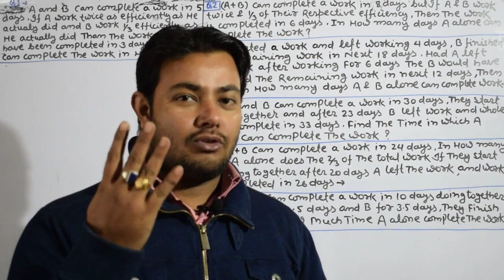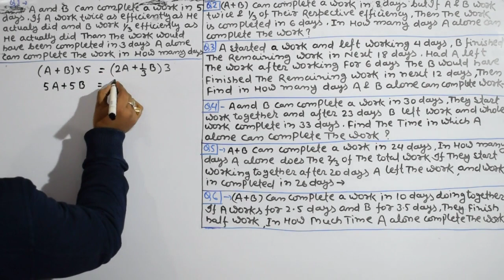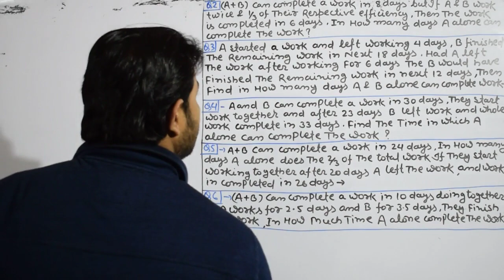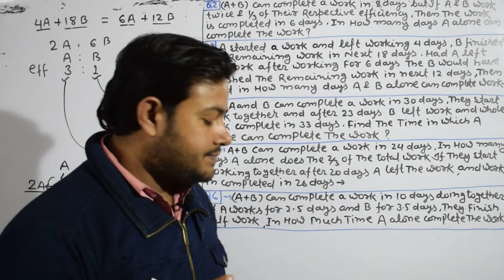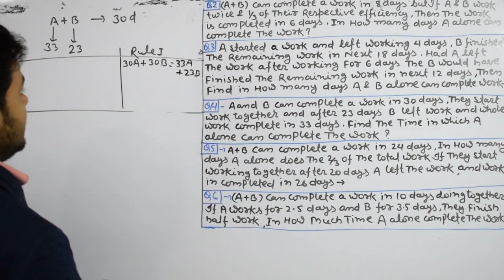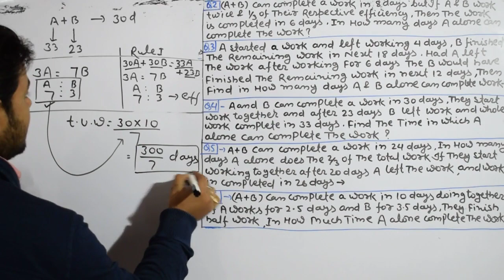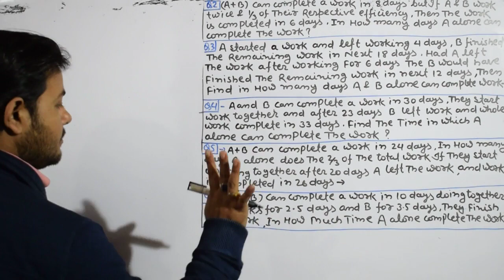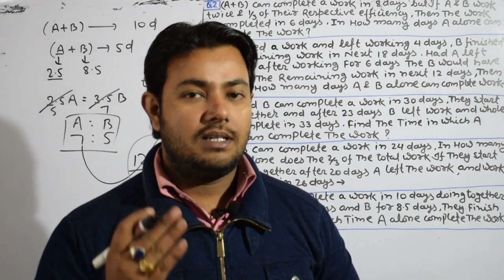Time and Work part 4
Time And Work part 4 The Amezing Concept And Approach
Important For All General Compitition ( Bank po/Clerk SSC And Ralways)